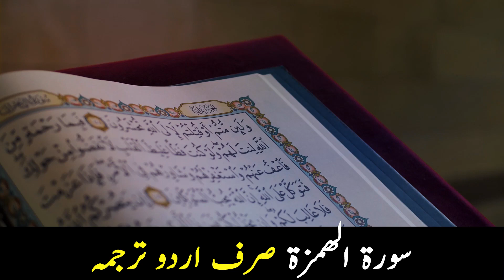Surah Al Humazah urdu Translation only Surah Humazah urdu tarjuma Quran Urdu Translation surah 104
This video highlight Urdu translation of the Surah 104 of Quran, surah humazah urdu translation only so we can listen it to be guided.

Surah Al Humazah Urdu Translation by Maulana Muhammad Junagarhi
Voiceover By Sohail Salim Khan

Quran in urdu Audio Recorded and video edited using stock footage at The True Knowledge Studio for our youtube channel's original Quran urdu translation only.